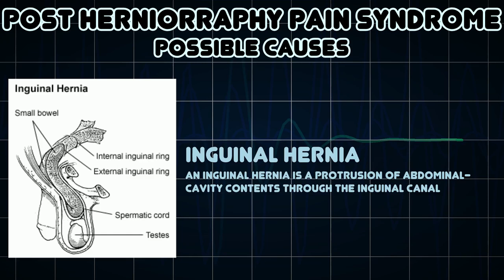Post herniorraphy pain syndrome (Medical Symptom)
Possible causes of Post herniorraphy pain syndrome (Medical Symptom)

Post herniorrhaphy pain syndrome, or inguinodynia is pain or discomfort lasting greater than 3 months after surgery of inguinal hernia